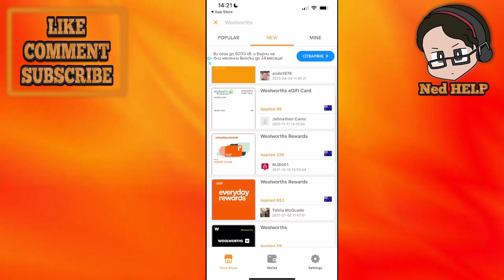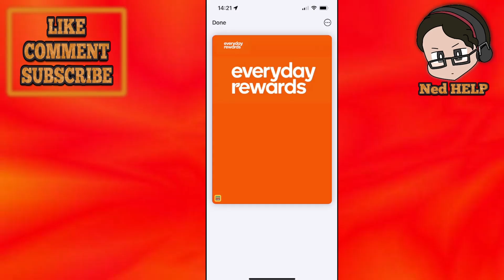How To Add Woolworths Rewards Card To Apple Wallet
In this video I show you how to add Woolworths Rewards Card to Apple Wallet. If you want to learn how to use your Woolworthes Rewards Card on Apple Wallet then this is the tutorial for you.